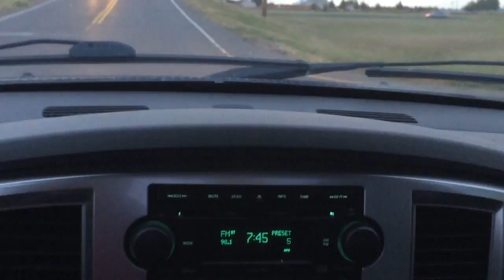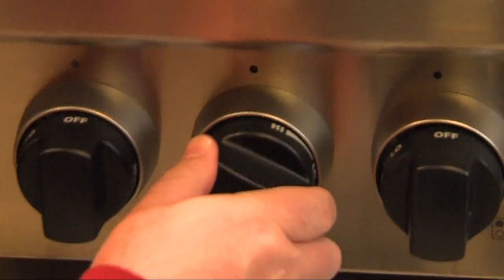It's Fun to Be Nice - Week 3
St. Luke's shares God's love through TV, Radio and a Delivered Meal every week.